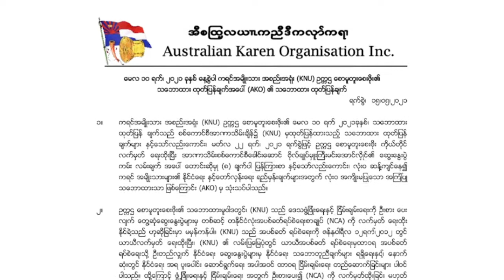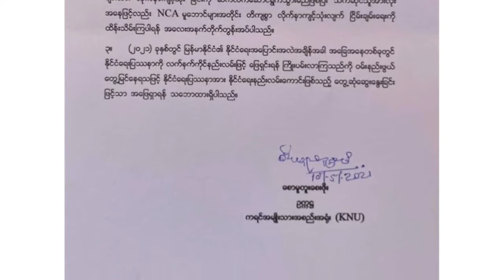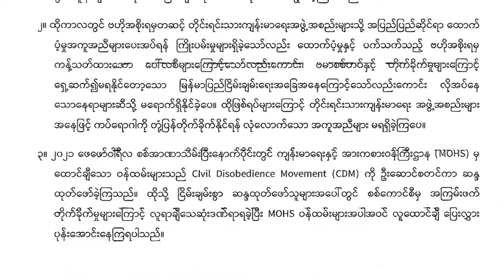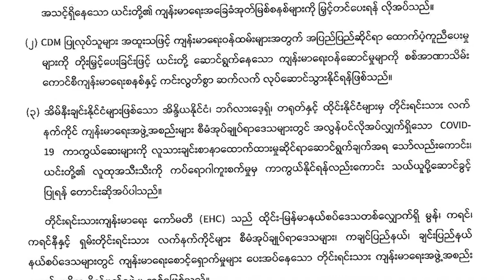တိုင်းရင်းသား ဘာသာ သတင်းအစီအစဉ် ၂၅ - ၅ -၂၀၂၁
စစ်ကောင်စီစစ်တပ်နဲ့ အရပ်သားကာကွယ်ရေးတပ်ဖွဲ့တွေအကြား စစ်ကိုင်းတိုင်းနဲ့ ချင်းပြည်နယ်မှာ တိုက်ပွဲတွေဖြစ်ပွားရာကနေ ပြီးခဲ့တဲ့အပတ် နှောင်းပိုင်းမှာတော့ ကယားပြည်နယ်ဘက်ကို တိုက်ပွဲတွေ ကျယ်ပြန့်သွားပါတယ်။

ကချင်ပြည်နယ်နဲ့ ရှမ်းပြည်နယ်မြောက်ပိုင်းမှာ ဆီဘောင်ဆာကားတွေကို ကချင်လွတ်လပ်ရေးတပ်မတော် KIA က မီးရှို့တိုက်ခိုက်ခဲ့ပါတယ်။

ခေတ်မီတပ်မတော်တစ်ရပ်ကို အချိန်ယူပြီး ထူထောင်သွားမှာဖြစ်တယ်လို့ ကြားကာလ အမျိုးသားညီညွှတ်ရေးအစိုးရ ဝန်ကြီးချုပ်က ပြောဆိုလိုက်ပါတယ်။

စစ္ေကာင္စီစစ္တပ္နဲ႔ အရပ္သားကာကြယ္ေရးတပ္ဖြဲ႔ေတြအၾကား စစ္ကိုင္းတိုင္းနဲ႔ ခ်င္းျပည္နယ္မွာ တိုက္ပြဲေတြျဖစ္ပြားရာကေန ၿပီးခဲ့တဲ့အပတ္ ေႏွာင္းပိုင္းမွာေတာ့ ကယားျပည္နယ္ဘက္ကို တိုက္ပြဲေတြ က်ယ္ျပန္႔သြားပါတယ္။

ကခ်င္ျပည္နယ္နဲ႔ ရွမ္းျပည္နယ္ေျမာက္ပိုင္းမွာ ဆီေဘာင္ဆာကားေတြကို ကခ်င္လြတ္လပ္ေရးတပ္မေတာ္ KIA က မီးရွိဳ႕တိုက္ခိုက္ခဲ့ပါတယ္။

ေခတ္မီတပ္မေတာ္တစ္ရပ္ကို အခ်ိန္ယူၿပီး ထူေထာင္သြားမွာျဖစ္တယ္လို႔ ၾကားကာလ အမ်ဳိးသားညီညႊတ္ေရးအစိုးရ ဝန္ႀကီးခ်ဳပ္က ေျပာဆိုုလိုက္ပါတယ္။